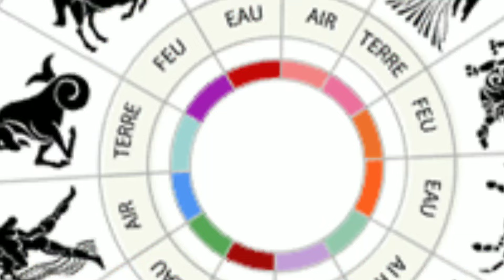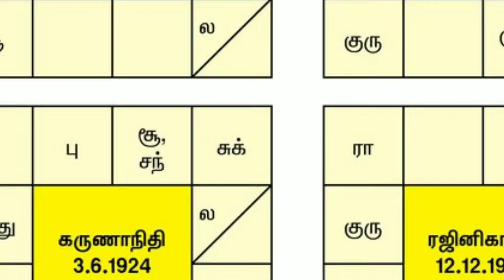பாம்பு பகையை தீர்க்கும் நேரம் ! துலாம் ராசிக்கு நவம்பர் 15'க்கு பிறகு இது நடந்தே தீரும் !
நவம்பர் மாத ராசி பலன் 2022 துலாம்,
நவம்பர் மாத ராசி பலன் துலாம்,
நவம்பர் மாத ராசி பலன்கள் துலாம்,
நவம்பர் மாத ராசி பலன் 2024,
november month rasi palan,
Thulam rasi palan,
november month rasi palan 2024 thulam,
november month rasi palan 2024,
november month rasi palan thulam,
november matha rasi palan 2024 thulam,
Thula rasi palan,
Thulam november month rasi palan 2024,
Thulam october month rasi palan 2024,
Pournami,
Pournami thithi,
Pournami 2024 date,
Pournami 2024 this month,
Pournami 2024 november,
Pournami november 2024,
pournami november 2024 tamil,
pournami thithi november 2024 tamil,
november pournami 2024,
pournami november 2024 date,
pournami 2024,
pournami 2024 time,
pournami valipadu tamil,
2024 november pournami,
pournami pooja,
anmeegam,
ஐப்பசி மாத பௌர்ணமி,
Annabishekam,
Annabishekam 2024 date,
Annabishekam 2024 date tamil,
november girivalam time,
anmeegam kurippugal